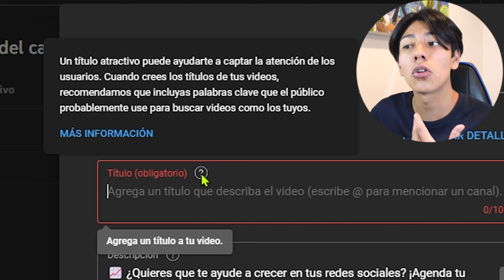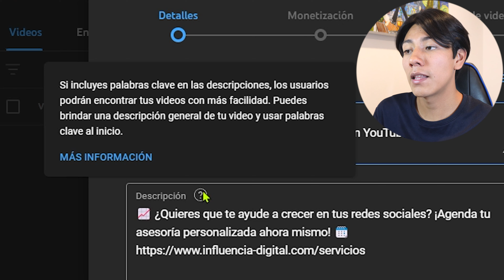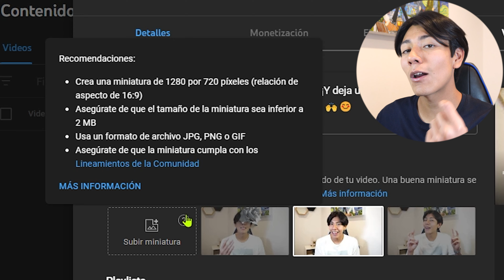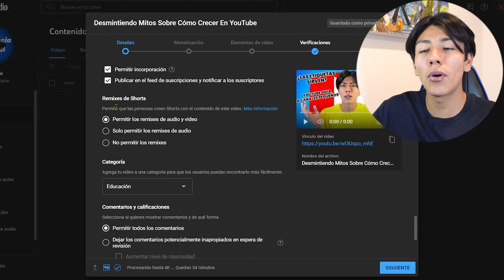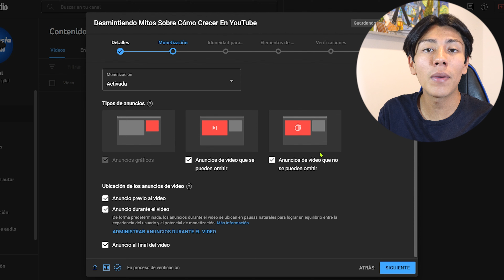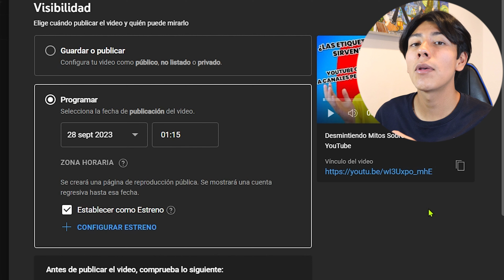Cómo Subir Un Video A YouTube en 2025 (Paso A Paso)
En este video aprenderas a como subir un video a youtube 2024 o publicar un video a youtube en 2024 para principiantes.